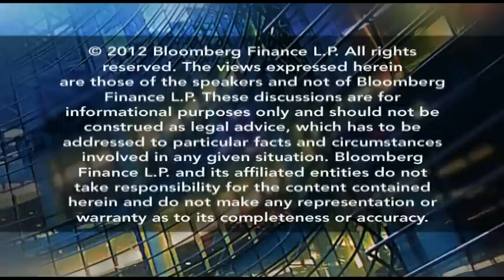Abacus Bank's Lawyer: Fannie Mae Earned $120M Profit From Us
June 20 (Bloomberg Law) -- Kevin Puvalowski, a partner at Sheppard Mullin representing New York's Abacus Bank, claims federal mortgage lender Fannie Mae made $120 million in profits from the bank at the same time that the Manhattan D.A. alleges it was committing mortgage fraud. "If every bank committed mortgage fraud the way [prosecutors] allege Abacus Bank committed mortgage fraud, we wouldn't have had a financial crisis," Puvalowski told Bloomberg Law's Lee Pacchia. The bank is one of the very few financial institutions facing criminal charges since the 2008 mortgage meltdown. It denies all allegations.